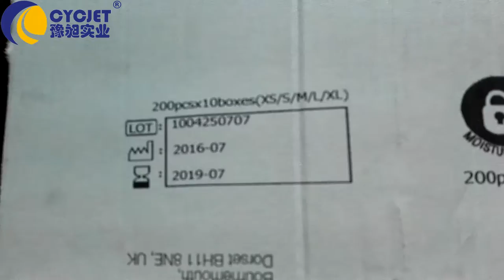CYCJET Large Format Carton Printing Machine/máy in phun xách tay/High-Resolution Online Printing